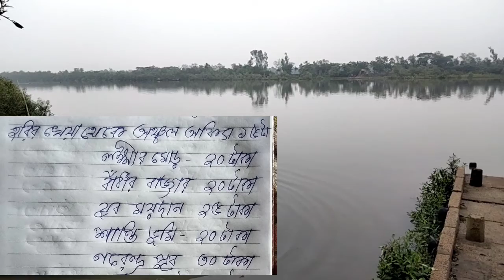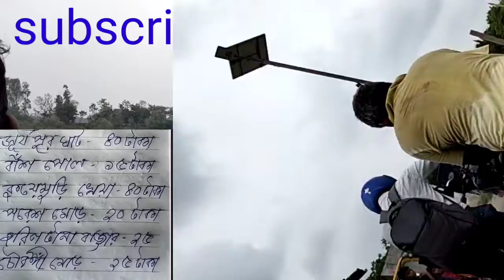হরির খেয়ার বিবরন/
This is educational purposes only and it make a up down way of harir khea